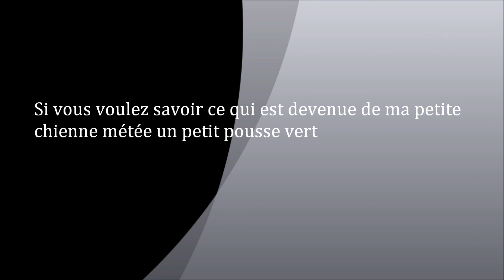Bébé braque allemands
Bonjour a tous.Voici une nouvelle video d'un de mes chiens et si vous plait pousse vert. desolée pour les fautes d'orthographe .

ABONEE VOUS !